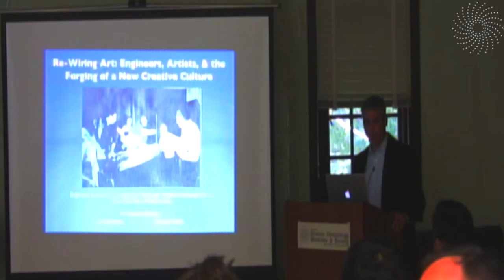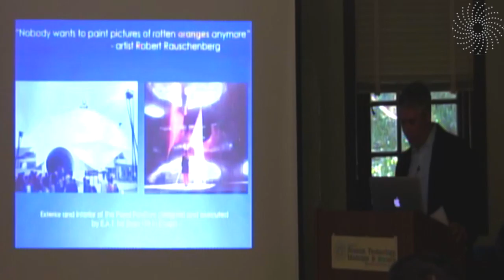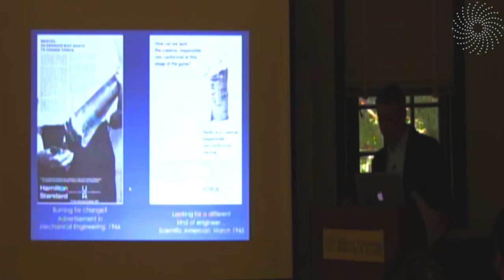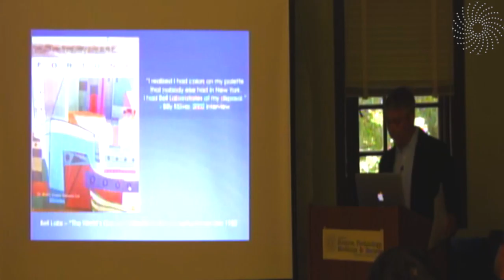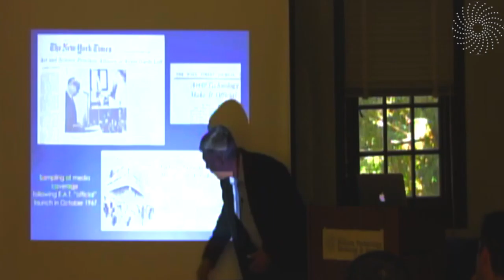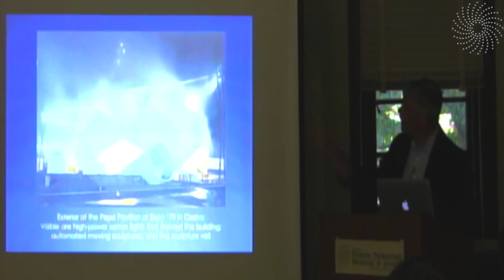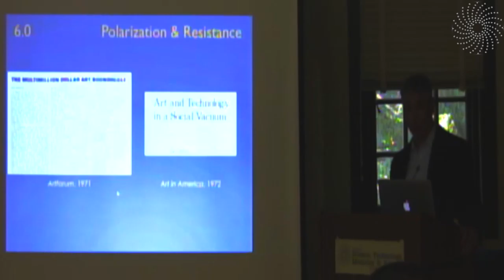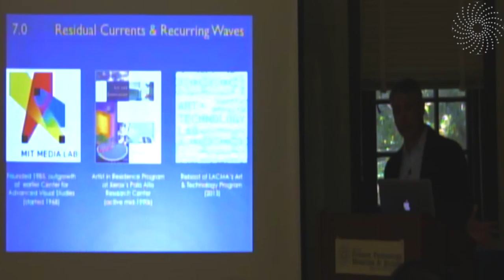Patrick McCray, ““…To Avoid the Waste of a Cultural Revolution....”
This event was held at the Center for Science, Technology, Medicine & Society at the University of California, Berkeley.

“…To Avoid the Waste of a Cultural Revolution”: Engineers & Artists in the Long 1960s”

Thursday
14 Apr 2016
4:00 pm - 5:30 pm

Patrick McCray
Professor in the Department of History, University of California, Santa Barbara

In the mid-1960s, an art & technology movement burst forth across the U.S. and Europe. It was catalyzed by corporate support, media exposure, a curious public, and – most of all – the enthusiastic participation of artists and engineers. Examples included: the New York-based group Experiments in Art and Technology which brought artists and engineers together; the Los Angeles County Museum of Art enlistment of engineers and blue-chip companies for collaborations with star artists like Robert Rauschenberg and Andy Warhol; and the creation in Paris by engineer-turned-artist Frank Malina of Leonardo, a new international journal where artists and scientists could explore the interface between art and science.

This talk explore this sudden blossoming of enthusiasm for art & technology and its subsequent and rather sudden retreat. While not ignoring the artists, I wish to restore the engineers and scientists to the foreground. I wish to recover the history of the engineers who contributed time, technical expertise, and aesthetic input to their artist colleagues. Following this thread through to the present day, I argue that today’s proliferation of academic and commercial  art/design/technology/innovation centers is a legacy of a foundation set down by artists and engineers in the 1960s.